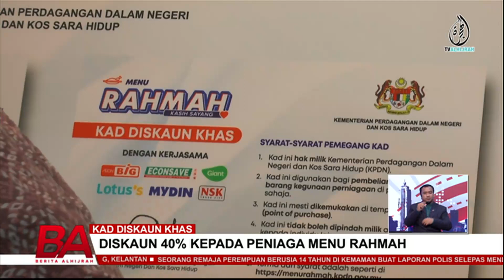KAD DISKAUN KHAS, DISKAUN 40% KEPADA PENIAGA MENU RAHMAH